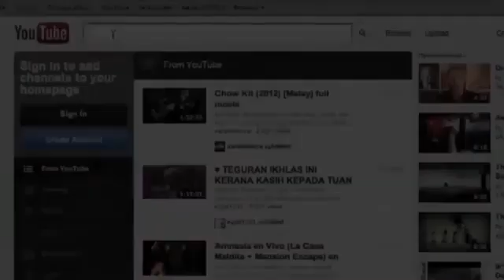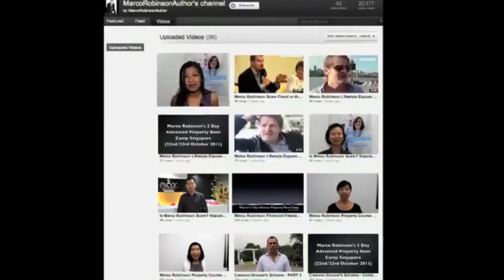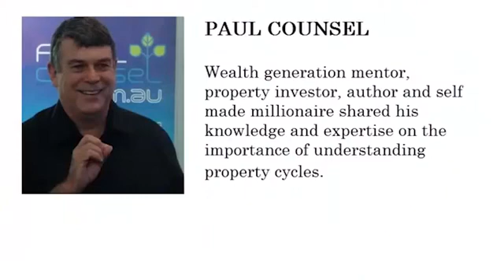Marco Robinson Reviews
Marco Robinson's Financial Freedom Lifestyle

Marco Robinson Scammer or Legit ?

Marco Robinson - Wealth Creation Expert, #1 Best Selling Author, Award Winning Entrepreneur and Multi Million Dollar Property Investor shares his insider circle secrets to achieving his trend setting Financial Freedom Lifestyle.